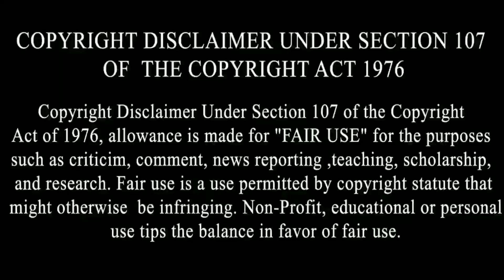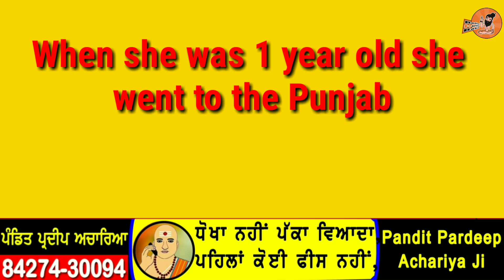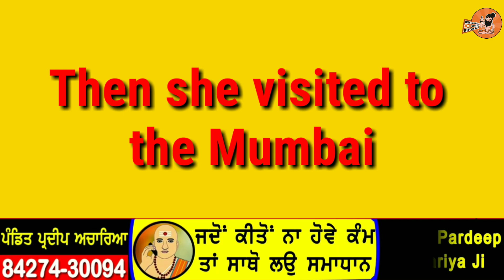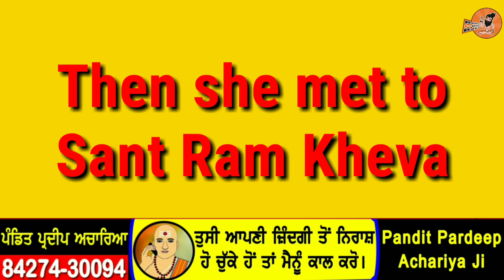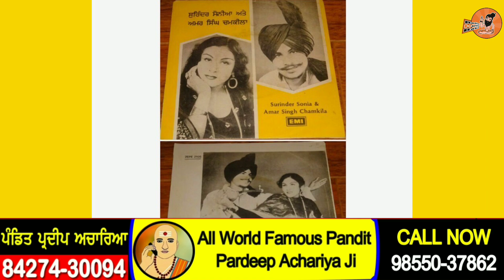ਬੁਰੀ ਖ਼ਬਰ ! Amar Singh Chamkila ਨੂੰ Star ਬਣਾਉਣ ਵਾਲੀ ਮਹਾਨ Singer Surinder Sonia ਦੀ ਮੌਤ | Biography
ਬੁਰੀ ਖ਼ਬਰ ! Amar Singh Chamkila ਨੂੰ Star ਬਣਾਉਣ ਵਾਲੀ ਮਹਾਨ Singer Surinder Sonia ਦੀ ਮੌਤ | Biography, Family, Son Anil Soni, Husband, Takue Te Takua Khadke Surinder Sonia Chimkila